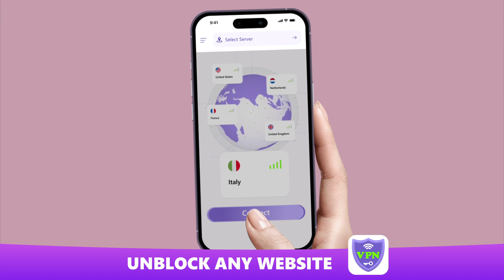VPN - Unlimited Proxy & Secure